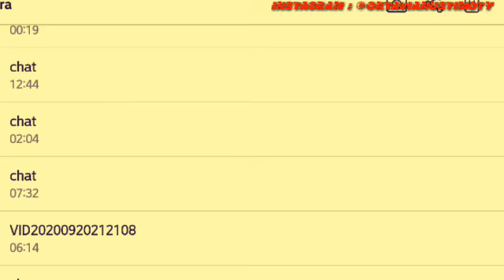Kecemburuan Hathi sang mantan bos. Yamg masih sayang ama KAKANDA KATANA diah..